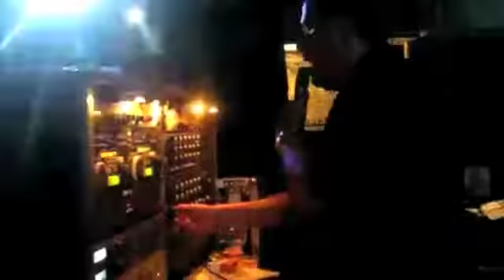LA CONGA DICE QUE VIENE A CHARLOTTE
LA CONGA LA CONGA